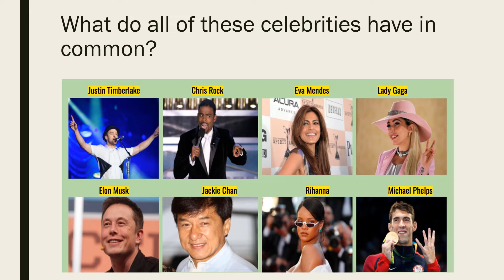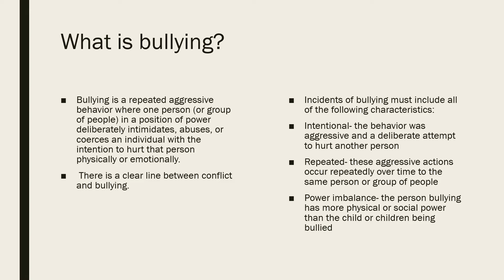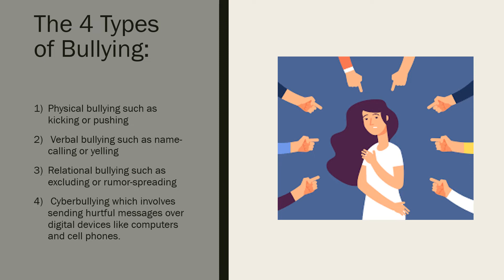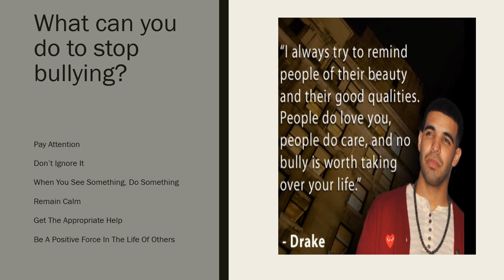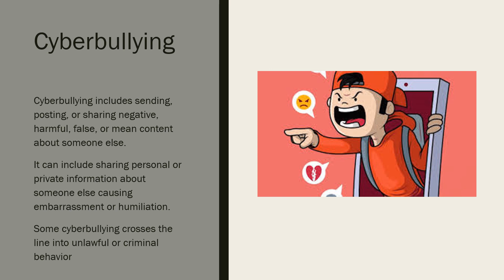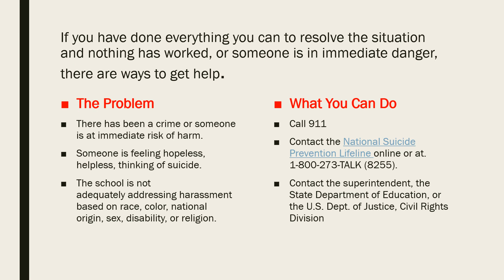Success Skills with Mr.John: How to Recognize and Stop Bullying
In this video Mr. John discusses what bullying is, the different ways we can experience bullying, how to deal with it when it happens to you, and how to not become a bully!

Please remember that you can always talk to one of your Upward Bound staff members if you or someone you know is being bullied.

If you are having thoughts of suicide or are worried about someone close to you who is having these thoughts, there is support available. Please call or go online to the National Suicide Prevention Hotline.